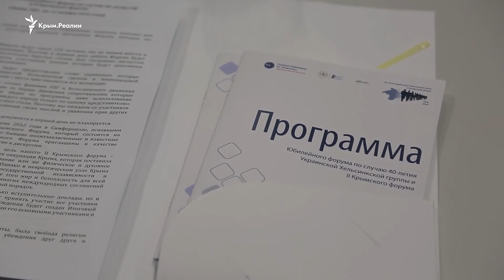На II Крымском форуме во Львове говорили о важности поддержки политзаключенных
Крымский форум во Львове собрал крымских татар, политических заключенных нынешних и  советских времен. Более ста человек из 16 стран приехали, чтобы вспомнить свою деятельность в Украинской Гельсинской группе.